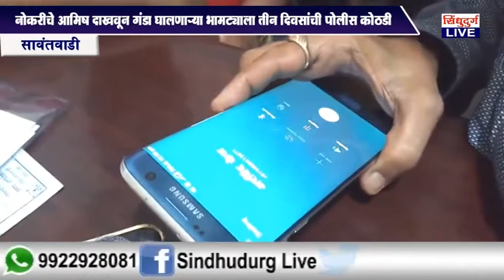नोकरीचे आमिष दाखवून गंडा घालणाऱ्या भामट्याला तीन दिवसांची पोलीस कोठडी